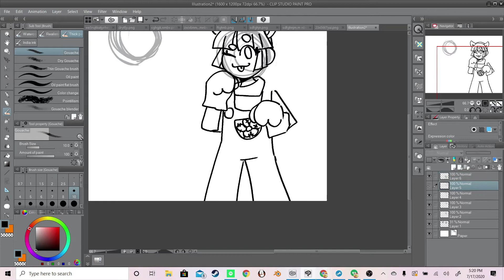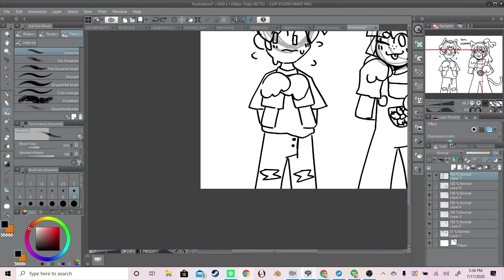epic puyo puyo speedpaint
raffle prize for @koishit_ on twitter :)

stan arle